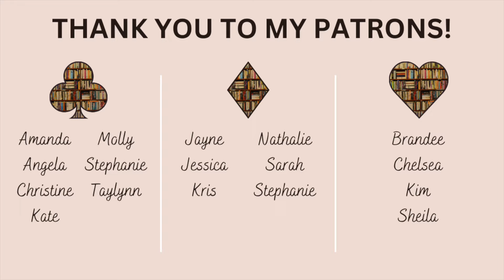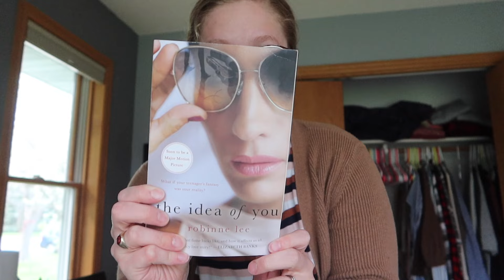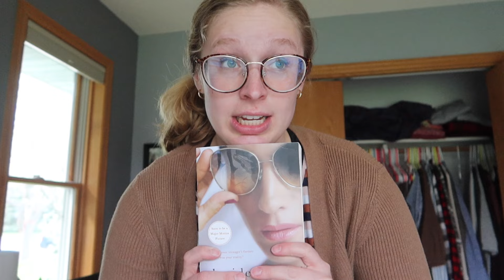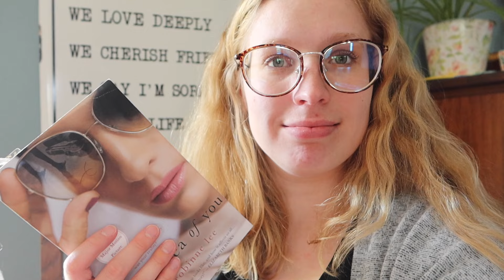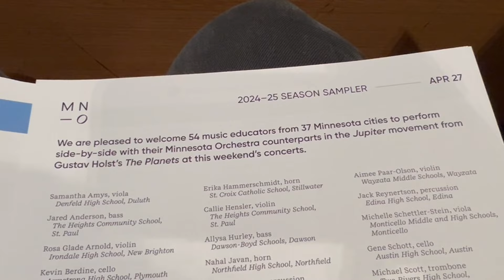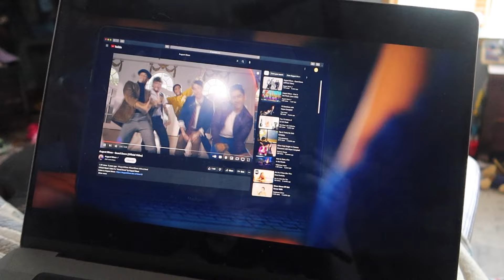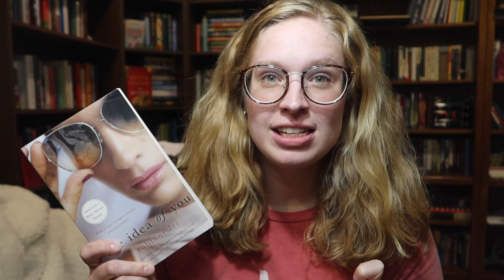THE IDEA OF YOU || reading the book and watching the movie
Sorry, not sorry, for my obsession over this book and movie.